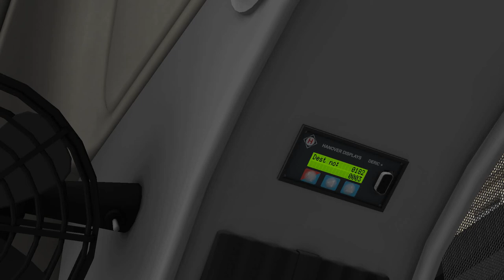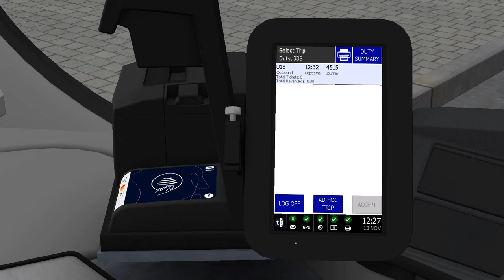U18 To Cotterel University! In a First Wright Eclipse 2| Omsi 2| Sir Crash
Today we will be taking the Wright Eclipse out on the U18 on a quiet Sunda Daytime Service!